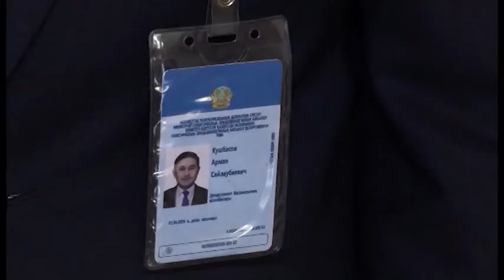СҚО-да 117 мемлекеттік қызметші тәртіптік жауапкершілікке тартылған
Білім мен білік, әдеп пен тәртіп  талапқа сай келмеген! Ағымдағы жылдың алғашқы тоқсанында  117 солтүстікқазақстандық мемлекеттік қызметші  тәртіптік жауапкершілікке тартылыпты. Оның 2-еуі жұмыстан қуылған. Мамандардың жауаптылығын арттыру және тиісті ережені бұзған жандарды жазалау мақсатында қазір әр органда арнайы комиссия жұмыс істейді. Облыстық санитариЯлық-эпидемиологиялық бақылау департаментінде құрылған топ  биыл 4 жиын өткізіп, 11 адамға қатысты іс қараған. Тақырыпты әріптесім Байболат Бектемірұлы сабақтасын.